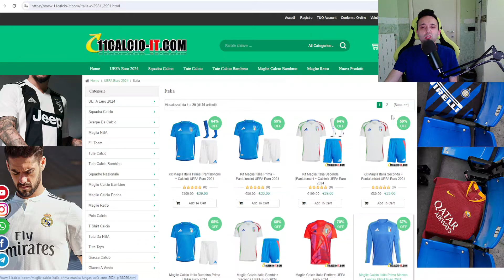LOOKMAN 93 - UEL RTTF & RENATO SANCHES 94 - FLASHBACK & SMALLING 90 - TOTS | FC 24 Review (ITA)